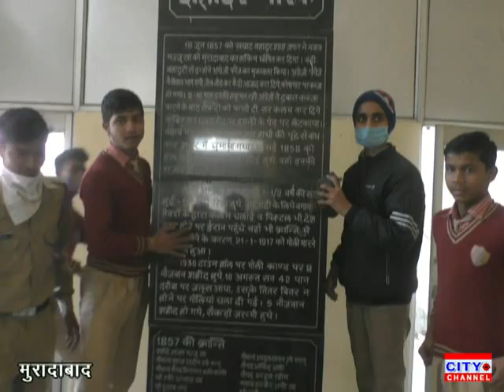मुरादाबाद के स्वतंत्रता संग्राम सेनानी कार्यालय पर सुभाष चंद्र बोस जयंती मनाई गई